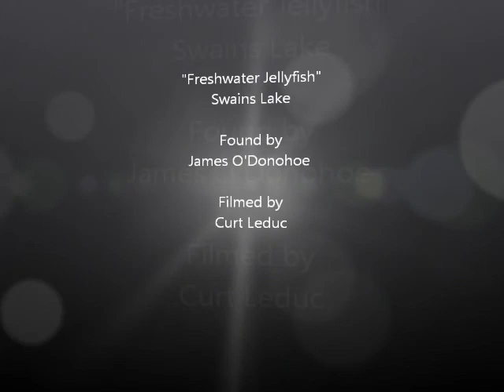Freshwater Jellyfish 9 28 2013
Saw these in Swains Lake, Barrington, NH. As far as I can tell they are "freshwater jellyfish".